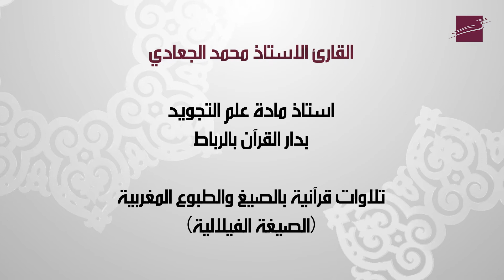القارئ الاستاذ محمد الجعادي - تلاوات قرآنية بالصيغ والطبوع المغربية (الصيغة الفيلالية)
القارئ الاستاذ محمد الجعادي استاذ مادة علم التجويد بدار القرآن بالرباط - تلاوات قرآنية بالصيغ والطبوع المغربية (الصيغة الفيلالية)